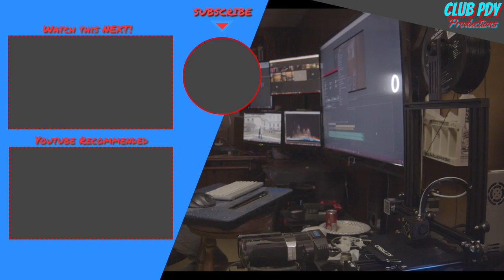Got my first 3d printer!